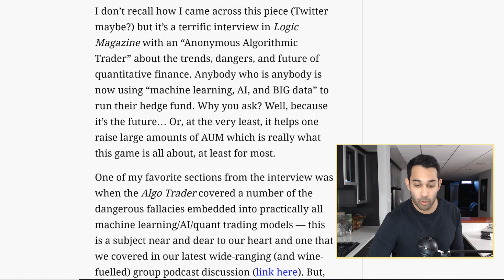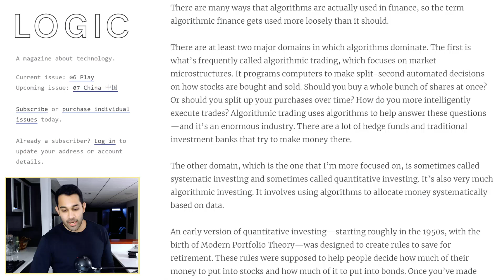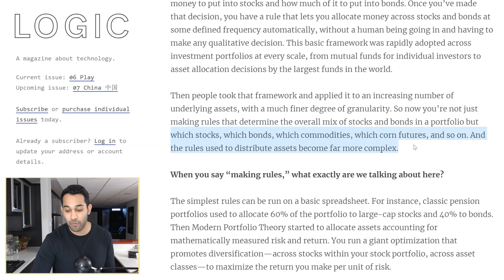What Is Quantitative Investing? | Quant Modern Portfolio Theory Explained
For more, make sure to watch the video above!